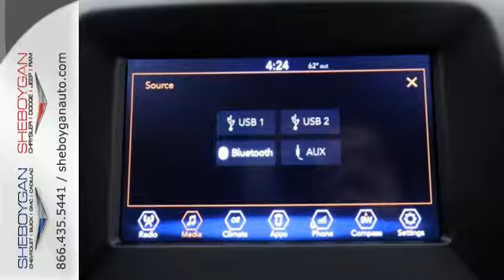New 2018 Jeep Compass Oshkosh WI Sheboygan, WI B8512 - SOLD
Year: 2018
Make: Jeep
Model: Compass
Trim: Latitude
Engine: 2.4L 4 cyls
Transmission: Automatic 9-Speed
Color: Jazz Blue Pearlcoat
Stock #: B8512
VIN: 3C4NJDBBXJT162635
How comforting is it knowing you are always prepared with this trusty Vehicle!!! All Around hero! Standard features include: Bluetooth Remote power door locks Power windows with 2 one-touch 4-wheel ABS brakes Air conditioning Cruise control Audio controls on steering wheel Traction control - ABS and driveline 180 hp horsepower 2.4 liter inline 4 cylinder SOHC engine Head airbags - Curtain 1st and 2nd row Passenger Airbag Tilt and telescopic steering wheel Power heated mirrors Four-wheel drive Fuel economy EPA highway (mpg): 30 and EPA city (mpg): 22 4 Doors Front fog/driving lights Compass Tachometer External temperature display Block Heater - Regular duty Interior air filtration Overhead console - Mini Clock - In-radio display Trip computer Video Monitor Location - Front Power steering Transmission hill holder Cornering lights Stability control - Stability control with anti-roll Knee airbags - Driver Front seat type - Bucket Rear bench seats Intermittent window wipers Privacy/tinted glass Rear spoiler - Lip Rear wiper Roof rack - Rails only... Are you looking for a Dealership you can trust and actually enjoy your car buying experiencea€¦look no further. Our Mission Statement is to treat our customera€TMs with enthusiasm in providing automotive products and services that exceed your expectations. Now many dealers may say things like this however at Sheboygan Chevrolet Chrysler we a€œwalk ita€ with pride! Our Sales personnel are non-commissioned which means we pay their wages not you! Having trouble finding that perfect vehiclea€¦please allow Sharon Alia and Crissy in our Internet Department help find it for you!

Address:
3400 South Business Drive